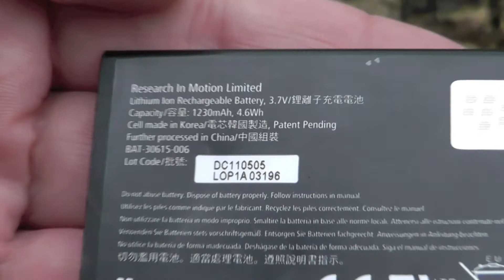BlackBerry Bold 9790 HD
BlackBerry Bold 9790 in der Natur gefilmt.
Review auf Macberry.de